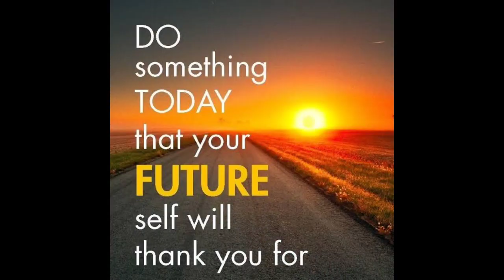How to do Stammering Cure Practices Everyday | 9886060037 | 9008004854 | Prottoy Bagchi | Stuttering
Stammering Cure Specialist Partha Bagchi is an ex-stammerer who struggled with stammering or stuttering for 26 years and has cured his stammering with his own Stammering Cure Techniques. Partha Bagchi is the Founder President and CEO of Stammering Cure Centre Bangalore.

Partha Bagchi has cured the stammering or stuttering of 25000 people from 37 countries since 34 years.

Prottoy Bagchi is a Stammering Cure Specialist with over 10 years of experience in the field of Stammering and Stuttering Cure.

Do your stammering cure practices, stuttering cure exercises which will stop your stammering problem. This is the best stammering cure centre or institute for stammering solution.